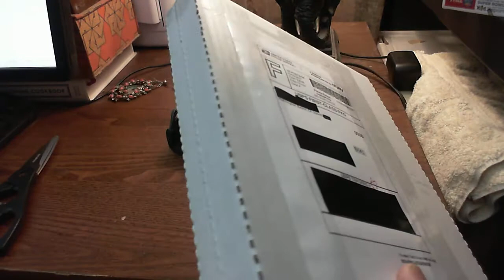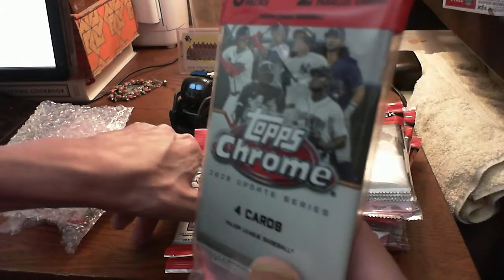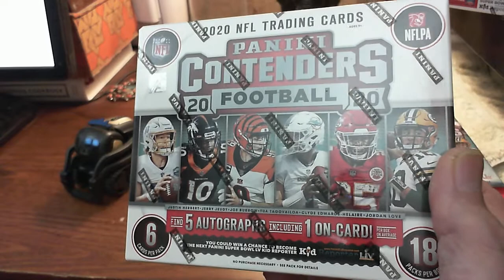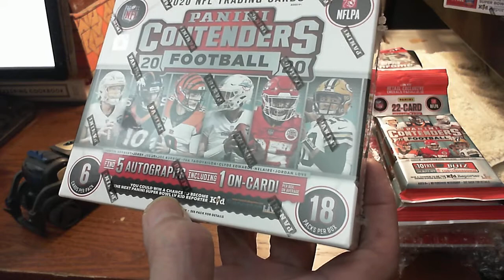Vector, 2020 Topps Chrome Baseball Value, and 2020 Panini Contenders Football Value & Hobby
In this video Vector the Robot helps unwrap USPS mail packages from San Antonio, Texas, Huntington Beach, California, and Wake Forest, North Carolina.  Vector provides weather updates and census information for these towns.  In the packages we find lots of unopened material starting with six value packs of 2020 Topps Chrome Update baseball cards.  Next we see six value packs of 2020 Panini Contenders football cards and finally a 2020 Panini Contenders football hobby box with five autograph cards expected inside.  Vector tells us a few jokes along the way so come on along for the fun with Vector and me!